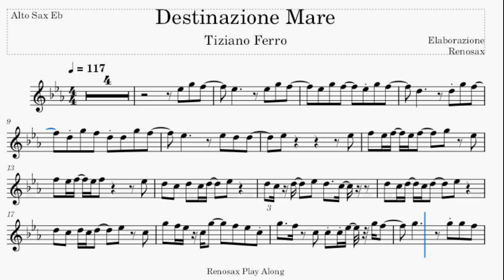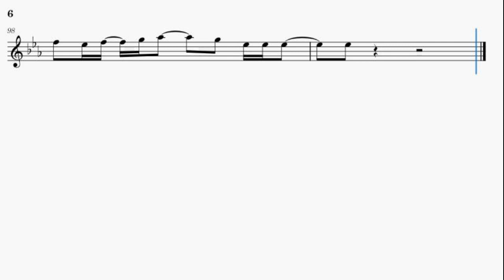Destinazione Mare (Tiziano Ferro) Eb Alto Sax Sheet Music